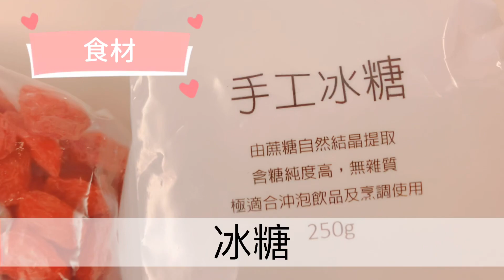非常時期千萬不能咳嗽啊⋯⋯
這種非常時期最好不要感冒，
有時候稍微咳一聲，你會發現身旁的人遠離你，並且冷漠的看你一眼。
所以！有點咳嗽症狀就趕快煮來喝吧！
讓咳嗽快快遠離你⋯⋯
（已經在咳嗽的人還是要看醫生喔！）